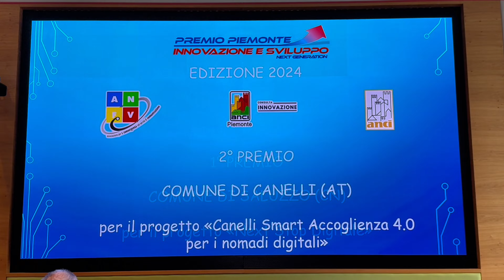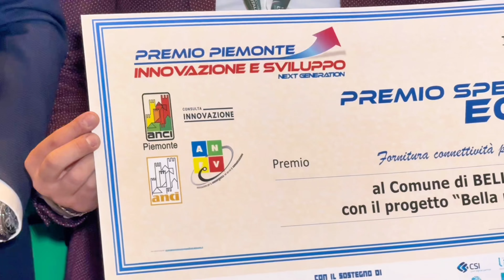Premio Piemonte Innovazione 2024: le interviste a margine della premiazione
Le interviste a Antonella Galdi, vicesegretario generale ANCI nazionale, Antonello Angeleri, segretario generale ANFoV, e a Michele Pianetta, vicepresidente ANCI Piemonte con delega all'innovazione.

Riprese, montaggio e servizio di Giovanni Marmina.